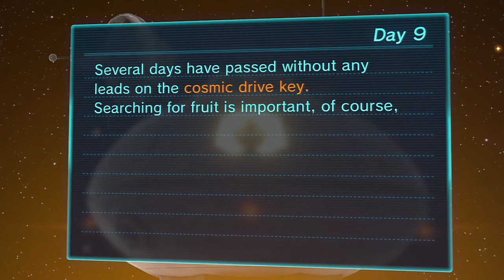Pikmin 3 - Day 09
In this episode we take on:

Day 09

Hello everyone and welcome to our new single player let's play of Pikmin 3 for the Nintendo Wii-U with Matt. Watch me as i journey forward with these three crew members from Koppai in search of fruit and the cosmic drive key with our pikmin team

ALSO check out our social sites to keep updated about our channel! :)

Our Google +!